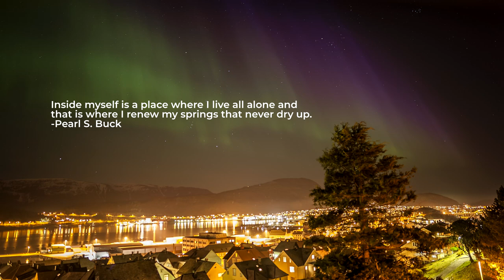Infinity Inside - Aurora [cinematic vocal ambient]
Infinity Inside - Aurora 🎆

💬 Inside myself is a place where I live all alone and that is where I renew my springs that never dry up.
-Pearl S. Buck